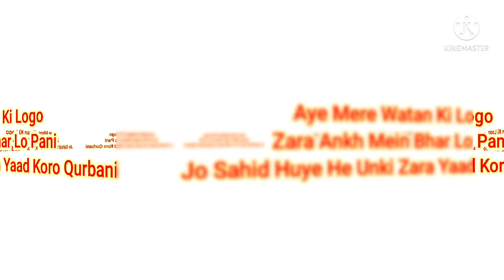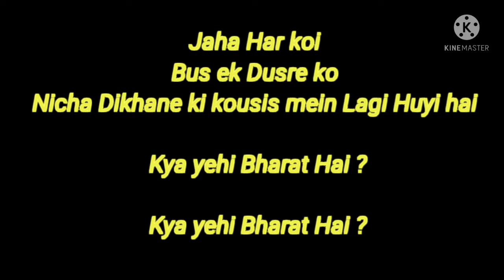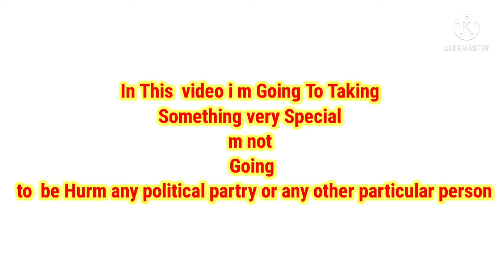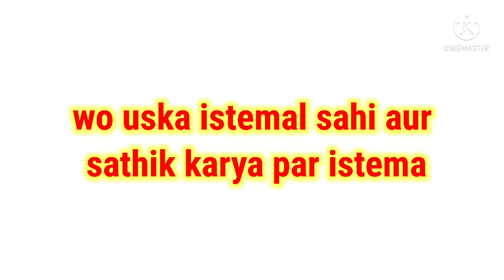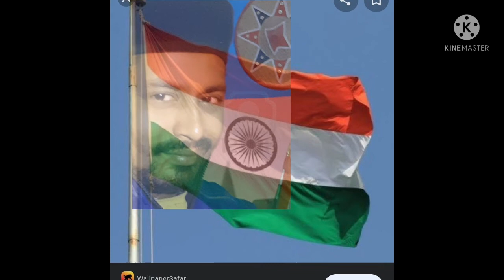Happy Republic Day (73rd Republic Day Sabhi Bhartiyo ko Mubarak) 🇮🇳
Happy 73rd Republic Day 🇮🇳🇮🇳🇮🇳🇮🇳🇮🇳

Script written ✍ By SH Rose

Dubbing By SH Rose

Video concept By SH Rose

Hope up Sabhi ko Accha Lage  agar Accha Lage To Daba Ke Share Koro Dosto 🇮🇳